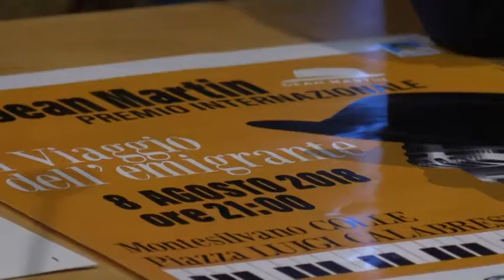7 eccellenze d'Abruzzo per il cappello di Dean Martin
Sono sette i personaggi  abruzzesi che si sono distinti nel mondo per le loro qualità umane e professionali scelti per ricevere il cappello di Dean Martin simbolo dell'omonimo premio che si svolgerà a Montesilvano Colle l'otto agosto alle ore 21